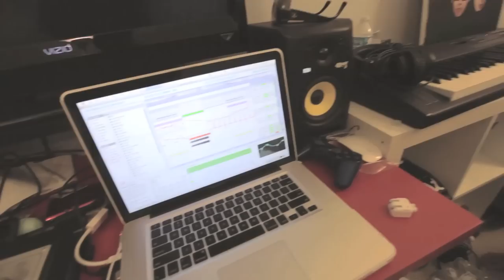Vlog 2: The Making of Da Da Ding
a vlog of us making the last track of the album da da ding